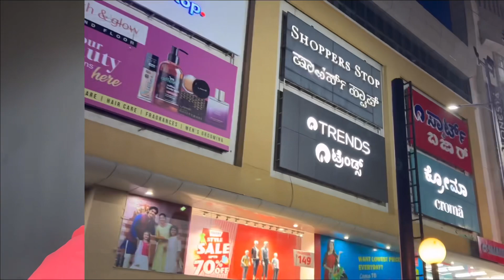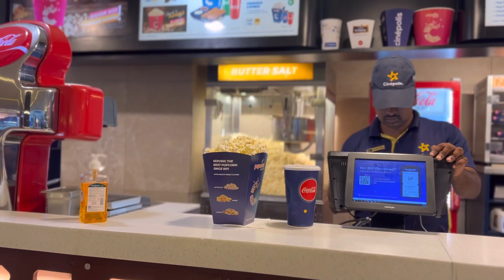Mere Man ki Baat Sirf Main Hin Samjh Saki Hoon😂